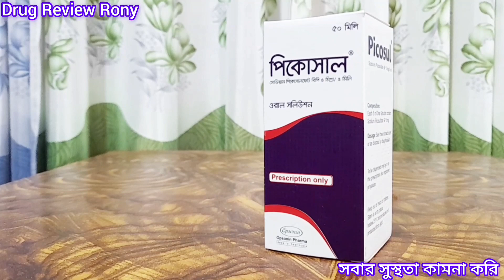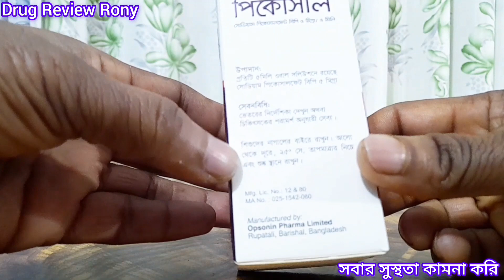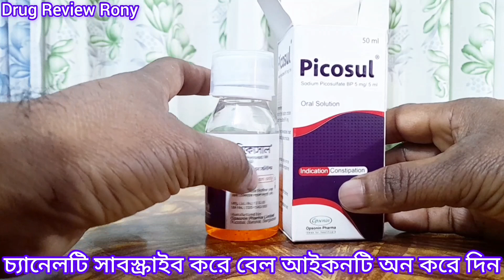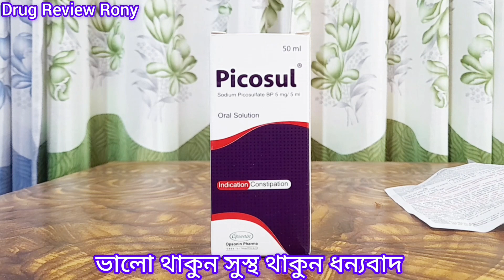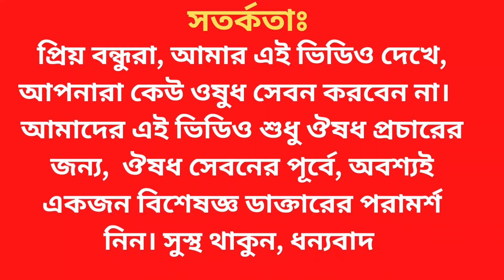Picosul syrup এর কাজ কি? খাওয়ার নিয়ম ইত্যাদি জানুন এই ভিডিওতে। পিকোসাল বাংলা রিভিউ। syrup/tablet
Picosul syrup
পুরনো থেকে দীর্ঘস্থায়ী কোষ্ঠকাঠিন্যের থেকে মুক্তি মিলবে picosol syrup এ
এছাড়াও পায়খানা কষা পাইলস গেজ এসকল সমস্যা এই ঔষধটি দেওয়া হয়ে থাকে

picosul syrup
picosul tablet
picosul tablet/syrup price in Bangladesh
picosul side effects

Drug Review Rony channel এর পক্ষ থেকে আপনাদের জানাই আন্তরিক অভিনন্দন আপনারা সবাই অবশ্যই আল্লাহ রহমতে ভালই আছেন দোয়া করি ভালো থাকেন আপনাদের দোয়া এবং ভালোবাসায় যেন ঔষধ পরিচিতি সঠিক ভাবে প্রচার করতে পারি আশা করি আমাদের এই সামান্য প্রচেস্টা পাশে আপনারা সবসময় থাকবেন এই কামনাই Drug Review Rony channel প্রচার করে য

প্রিয় views আপনাদের উপকারের জন্যই আমরা বিভিন্ন ঔষধের পরিচিতি দিয়ে থাকি আমরা মনে করি এটা আমাদের দায়িত্ব তাই Drug Review Rony channel এর ভিডিও দেখে ঔষধ সেবন করবেন না করলে কোন ধরনের দায়ভার Drug Review Rony channel নিবে না প্রতিটি ঔষধ মানুষের বয়স ওজন ও শারীরিক গঠনের উপর ডোজ নির্ণয় করা হয়ে থাকে তাই  ডাক্তারের পরামর্শ নিয়ে ঔষধ সেবন করুন